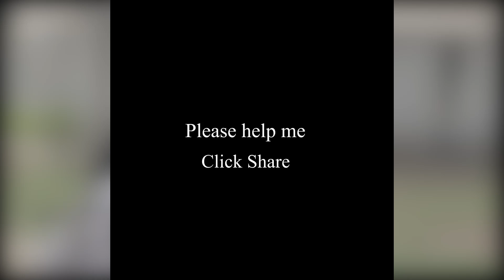laugh out loud - Daddy Humble Tv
this video is very funny